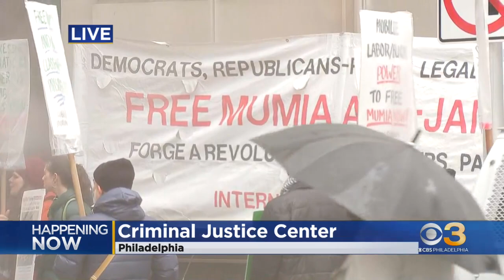Judge to decide if Mumia Abu-Jamal gets new trial in officer's murder